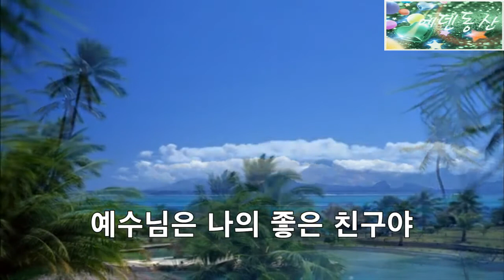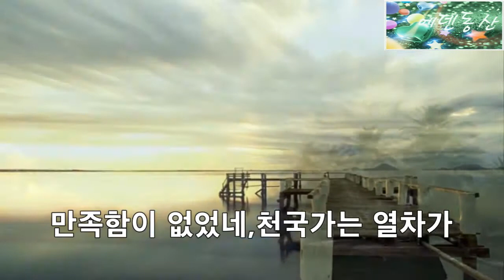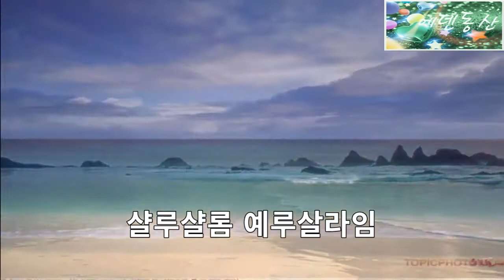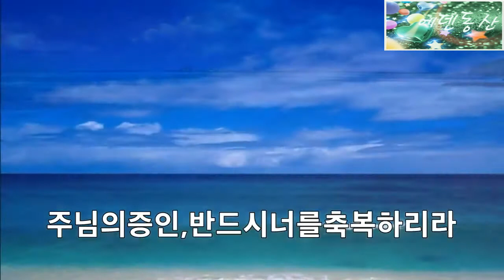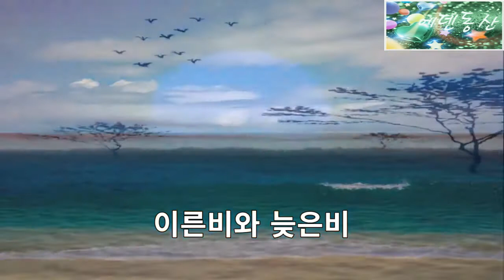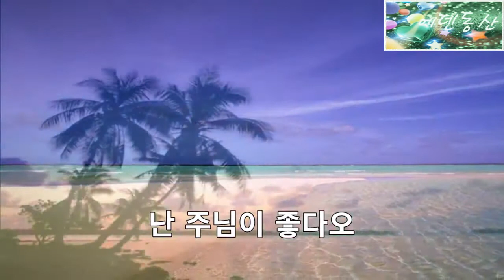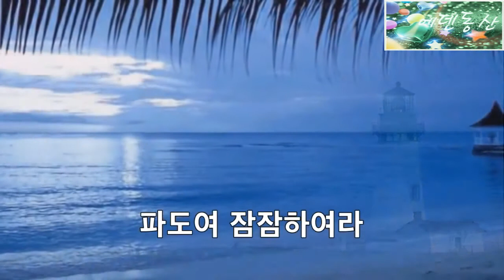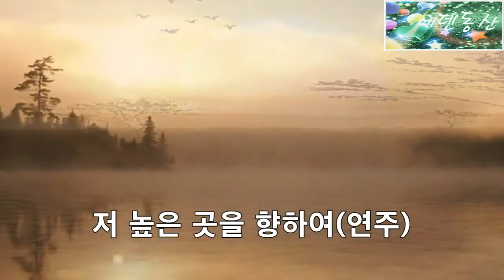강지혜 신바람 복음성가 모음집